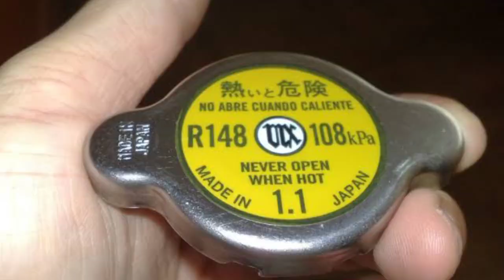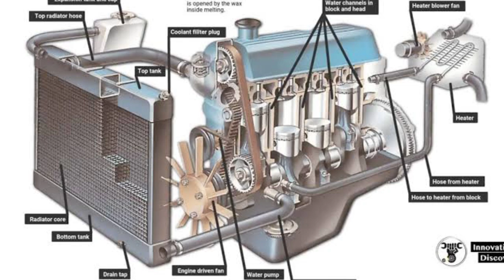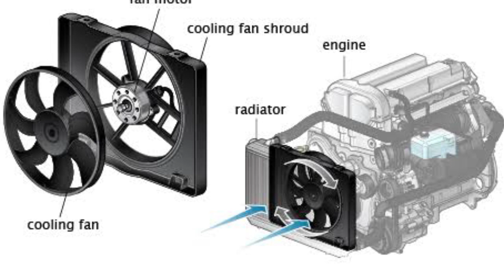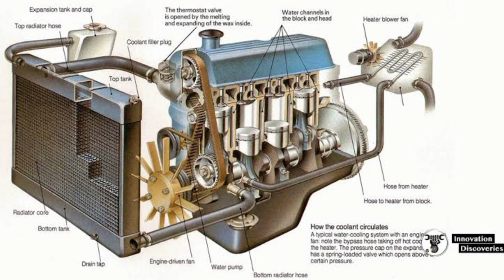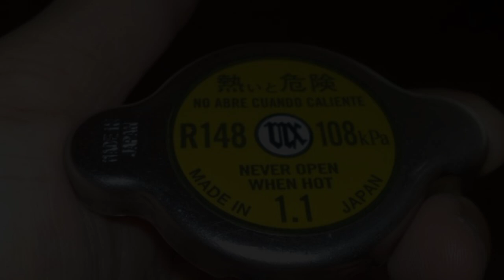Many Things about Coolant you don't know..! | Coolant vs Water | Radiator Cap pressure | Reservoir